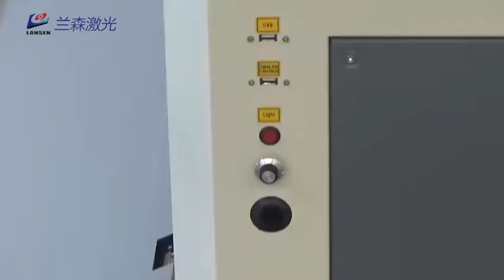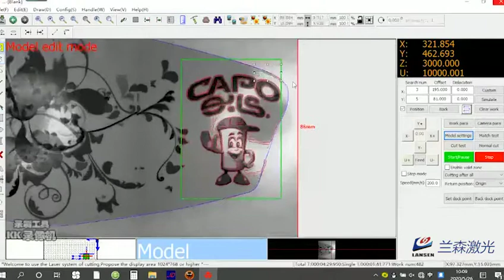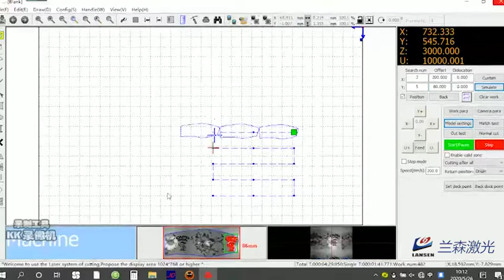1610CCD operation and working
Lansen LP-C1610 with CCD Laser Cutting machine is good at its easy operation and powerful function. the Camera take a photo to transfer to software. After edit, the CCD can find the mark position to start cutting.